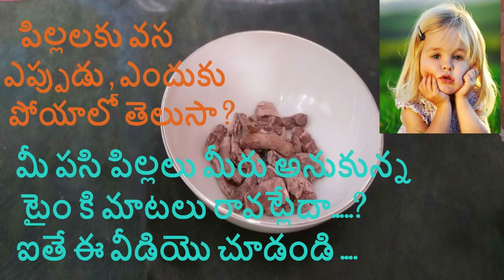Benefits of VAJA KOMMA ||పిల్లలకు వజ ఎప్పుడు పోయాలి || మీ పసి పిల్లలకి time కి మాటలు రావట్లేదా?